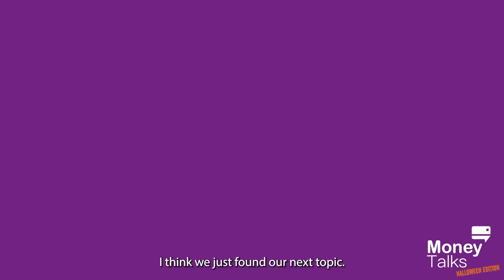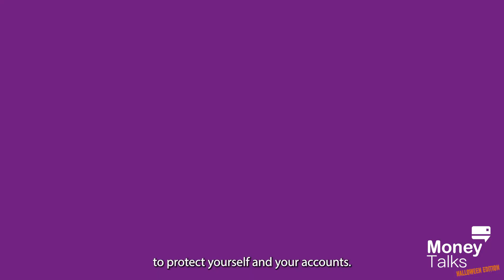Money Talks | Cyber Security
It's Halloween weekend AND Cyber Security Awareness Month which means we have an extra SPOOKY episode of Money Talks!

Join Adrian and Archelle (with fun costumes) as they talk about a few different types of cyber attacks and steps you can take to make sure you are protected.

Community First Credit Union of Florida (Community First) is a state-chartered credit union based in Jacksonville, serving anyone who lives or works in Baker, Clay, Duval, Flagler, Nassau, Putnam, and St. Johns counties. We invest in member and community relationships through smart checking account options, competitive loans and excellent investment services.